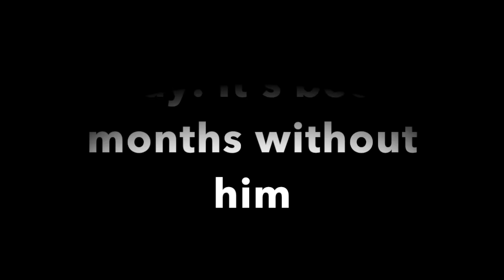Bratayley: 6 Months Without Caleb (R.I.P.) // Angel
I can't believe it's been half a year without our angel Caleb. My mind still can't believe he's gone. He was so sweet, kind, athletic and funny. We all lost someone really special. I can't even imagine the sadness the family is going through even to this day. We love you, our baked potato.

This was made out of entertainment purposes only.